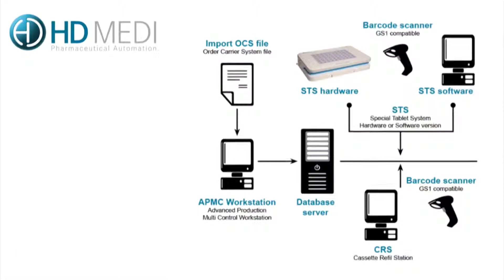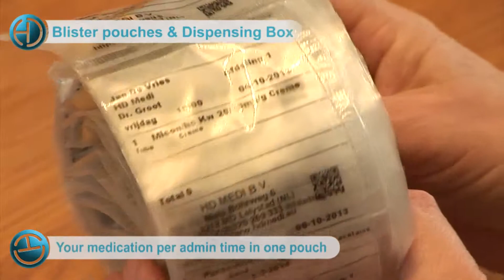HD Medi - Medication pouches / Medicijnzakjes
Medication pouches are the easiest way to pack medications. All the medication the patient need per admin time is located in one transparant pouch. The pouch is clearly marked with the patient information and a description of each individual drug.
Pouches are safe, easy, efficient to use and have also proven to reduce round times and medication errors whilst increasing compliance and patient safety.

Hoe werken de medicijnzakjes?
Patienten die chronisch medicatie gebruiken, hebben veel baat bij medicijnzakjes.
De gebruiker ontvangt wekelijks of maandelijks de medicijnrol. De zakjes die in de rol zitten zijn opgerold op volgorde van de dag van inname en innamemoment. Hierdoor kan makkelijk kan worden gezien of de medicijnen al zijn genomen.
Op de zakjes vindt u onder andere patiëntspecifieke gegevens en informatie over de medicatie in het zakje.

Ga voor meer informatie naar of vraag ernaar bij uw apotheek.